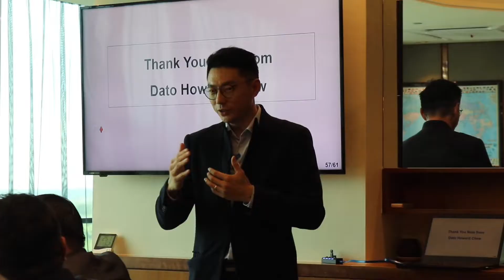TOP GLOVES TOWER TOUR WITH BLACK CARD VVIP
A great and meaningful lunch session & Top Residency Tour with Black Card VVIPs on the special day of Chap Goh Mei! 🧧
Specially thanks to Tan Sri Dr. Lim Wee Chai, Executive Chairman and Founder of Top Glove Corporation Bhd & Top Glove’s management for the arrangement providing us a chance in visiting one of the best new development in Setia Alam. 🏡
Click below link to follow tightly on Dato’ Howard Chew’s social media’s